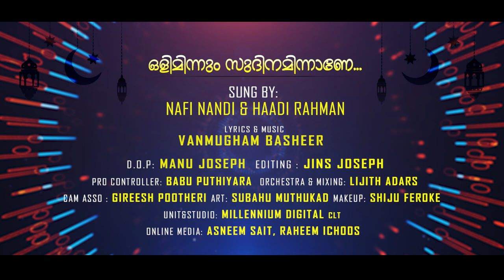Oliminnum Sudhinaminnane...| Nafi Nandi & Haadi Rahman | Ishal Malabar Perunnal Song 2020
Watch  Oliminnum Sudhinaminnane... Nafi Nandi & Haadi Rahman  Ishal Malabar  Perunnal Song 2020

SONG  :
ഒളിമിന്നും സുദിനമിന്നാണേ...(Oliminnum Sudhinaminnane)

Vocal                                   -    Nafi Nandi & Haadi Rahman
Lyrics & Music                    - Vanmugham Basheer
Orchestra & Mixing           -   Lijith Adars
Pro Controler                     -    Babu Puthiyara
Cam Ass                              -  Gireesh Potheri
Makeup                               -   Shiju Feroke
Art                                        -   Subahu Muthukadu